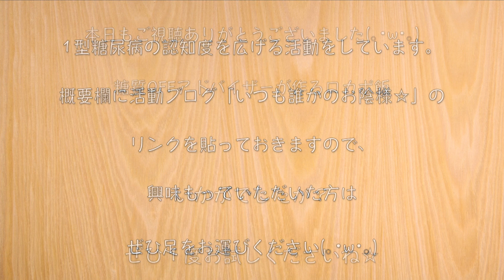【３つの材料で優しい味わい♬】あまりの旨さにリピート確定！？「ツナ缶とピーマンのオイタマ炒め」の作り方【低糖質レシピ】Low Carb Tuna Green Pepper Egg Recipe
‹材料›
・ツナ水煮缶（１缶）/ 糖質：0.1g
・ピーマン（４個）/ 糖質：4.0g
・卵（３個）/ 糖質：0.6g

‹調味料等›
・オイスターソース（大さじ１）/ 糖質：3.3g
・塩コショウ：少々
・ごま油：適量